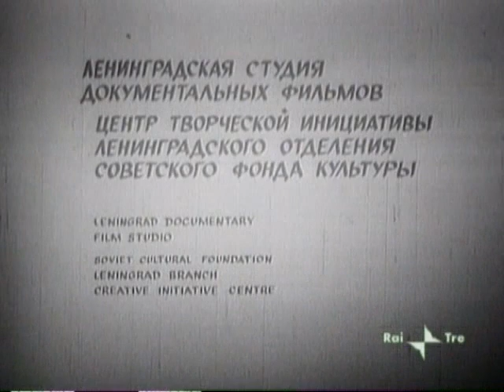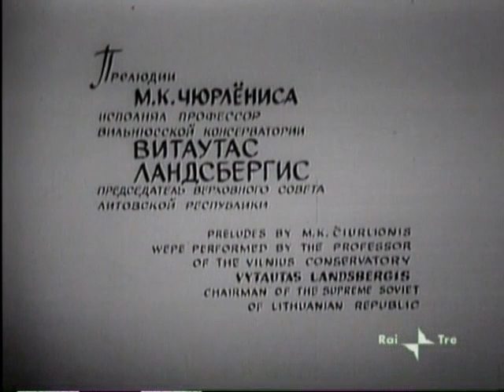Elegia semplice (Prostaja elegija) (Aleksandr Sokurov, 1990) v.o.sott.it.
ELEGIA SEMPLICE (PROSTAJA ELEGIJA (URSS, 1990 - v.o.sott.it., dur. 17'40")
Regia: Aleksandr Sokurov
1990: ai tempi del blocco economico della Russia nei confronti della Lituania, a Vilnius, negli edifici del governo lituano, il presidente Vytautas Landsbergis suona al pianoforte notturni di Ciurlionis mentre per le strade la vita è come sospesa. "Ho cercato di trovare una speciale intonazione. Nel film Landsbergis è il personaggio principale ma non pronuncia una parola, fa delle cose".